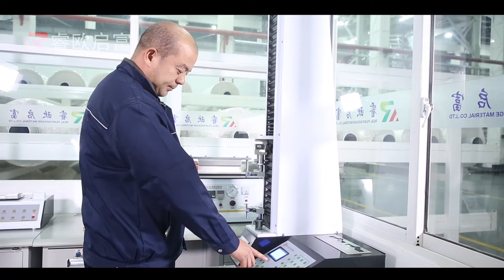Realfilm company profile-Italian